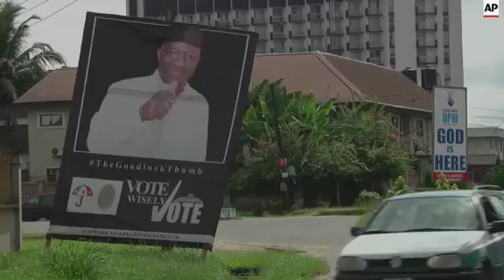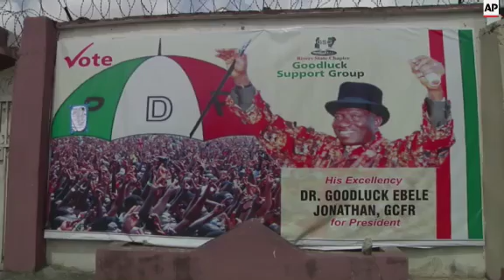Mixed reaction to election from Niger Delta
(1 Apr 2015) Supporters of Goodluck Jonathan in Nigeria's oil rich Niger-Delta region accepted the election result with mixed feelings on Wednesday as the incumbent president conceded defeat to Muhammadu Buhari.
In Port Harcourt, some residents celebrated Buhari's victory, while others expressed disappointment
"I am not celebrating anything," said Emeka Ibekwe, a devoted supporter of Jonathan's People's Democratic Party.
"The most important thing is that we had a peaceful election," he added.
Another local resident said he believed in "one indivisible entity of Nigeria," adding that "it's when we are one that we would be able to move this country to the next level."
Buhari's win marks the first time in Nigeria's history that an opposition party has democratically taken control of the country from the ruling party.
President Goodluck Jonathan's party has governed since decades of military dictatorship ended in 1999.